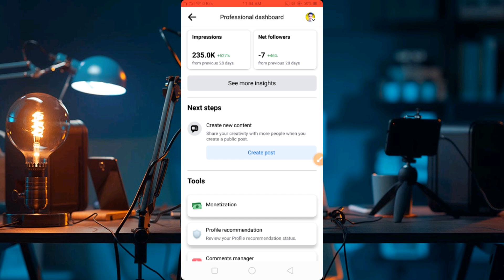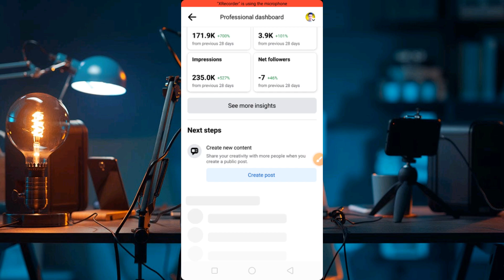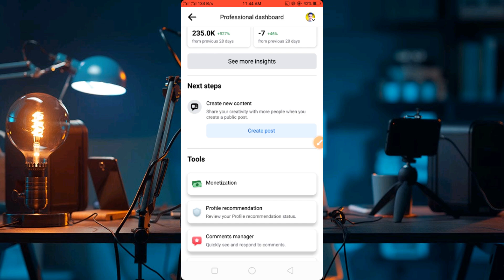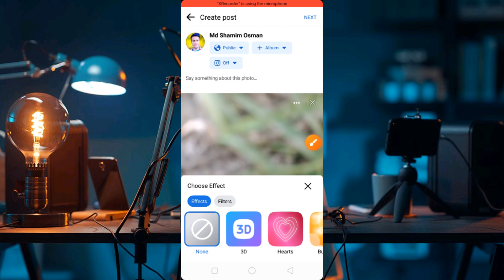ফেসবুকে আসলো নতুন অপশন | Create new content on facebook | Professional mode dashboard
professional mode dashboard
facebook profile new features
facebook new update
create new content
create a public post on facebook
professional mode update 2023
how to create facebook content
professional mode tools
facebook professional mode guide
ads on reels
in-stream ads earning
create public post in professional mode
explore advanced tools facebook
facebook news feed setting